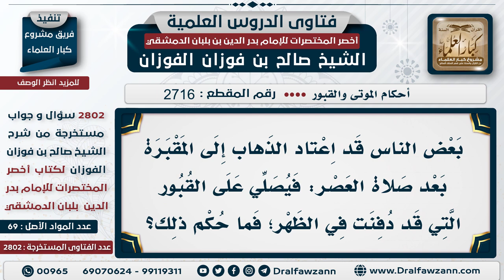[2716 -2802] حكم الذهاب إلى المقبرة كل يوم للصلاة على القبور الجديدة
السؤال: بعض الناس قد اعتاد الذهاب إلى المقبرة بعد صلاة العصر: فيصلي على القبور التي قد دفنت في الظهر؛ فما حكم ذلك؟
الجَوَابُ:  هذا تكلف، يكفي الدعاء لأموات المسلمين، ولا حاجة، فصُلِّي عليها وانتهى الأمر، وهذا تكلف: أنه كل يوم يذهب إلى المقبرة كي يصلي على القبور الجديدة؛ هذا تكلف ما أنزل الله به من سلطان ولا خبرنا أحدًا من السلف يفعل هذا، إلا الأفراد مثلاً جاء قادماً من سفر، وهناك قريب له مات ودفن، ولم يحضره يروح يصلي عليه أو أحد من المسلمين الذين يعرفهم ولم يحضر جنازتهم، قدم من سفر، والقبر جديد ما أبطأ؛ لا بأس يروح يصلي عليه

للاشتراك في قناة الشيخ صالح الفوزان
سؤال وجواب من شرح أخصر المختصرات ( 2802 ) مقطع

للاستفسار والإقتراحات والدعم
رئيس الفريق
لمشروع كبار العلماء